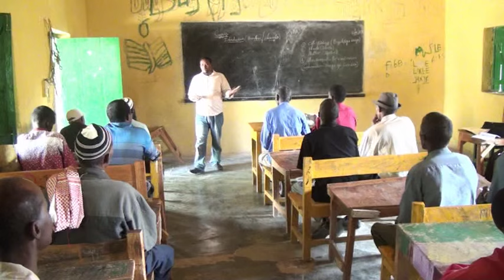Wasaarada Waxbrashada Sanaag Oo Tababar 2 Bilood Socon Doona U Furtay 100 Macalin